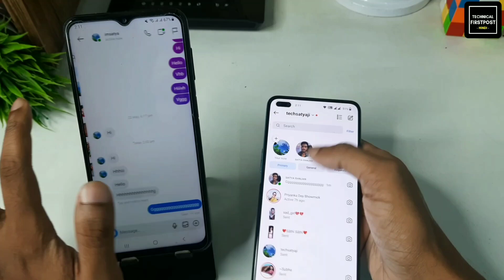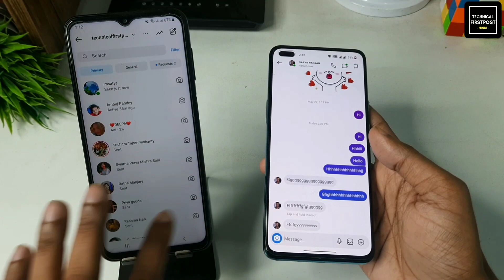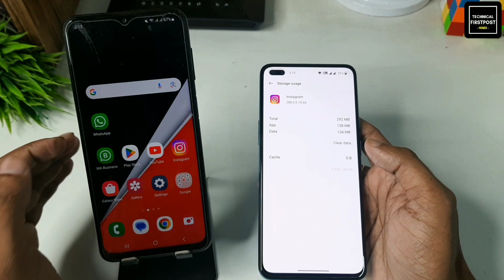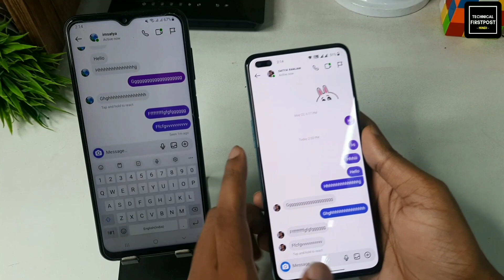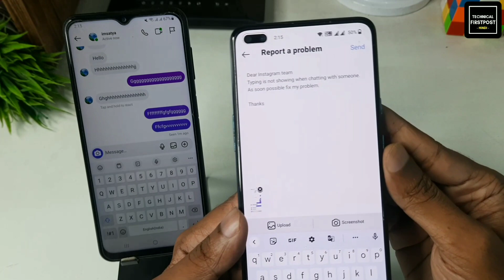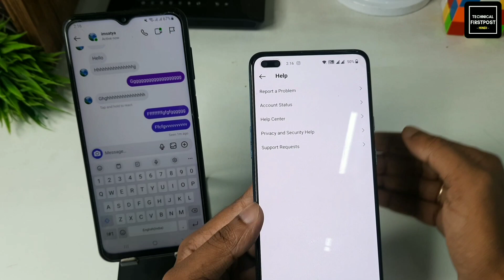Instagram chat typing not showing problem | Typing option not showing in Instagram | typing missing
Hello Everyone,
Is video me aap sabhi ko bataya hu ki agar aapko bhi jab aap instagram me kisi se chat karte ho aur typing option nahi aa raha hai to kaise is problem ko solve kar sakte hai

🔴HASHTAGS USED:-

🔴QUERIES SOLVED:-

1. instagram chat me typing nahi aa rha hai
2. instagram me jab kisi se chat karte hai to typing show nahi ho raha hai
3. instagram me jab koi message karta hai to typing nahi dikhta hai
4. inatagram typing option not available
5. instagram chat typing icon not showing
6. instagram chat typing likha nahi aa raha hai
7. instagram typing not showing malayalam
8. instagram typing not showing new update
9. typing option not showing in instagram
10. Instagram typing not showing problem
11. instagram typing symbol not showing
12. typing symbol not showing in instagram।
13. instagram typing not showing in tamil
14. instagram message typing not showing
15. why typing is not showing in instagram
16. instagram typing indicator not working
17. instagram typing indicator not showing
18. instagram not showing typing